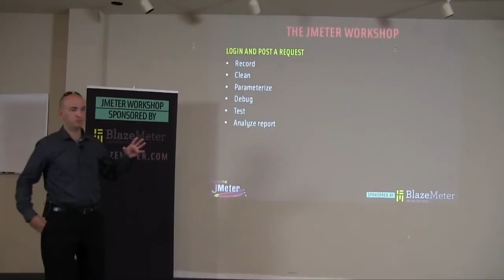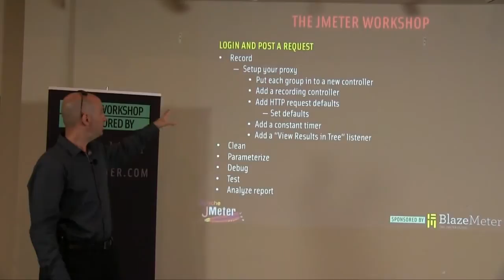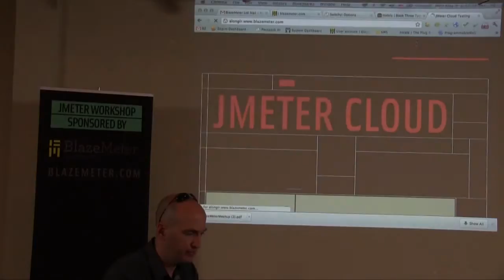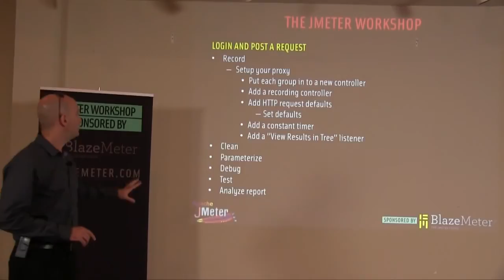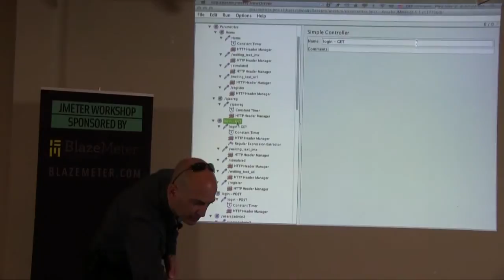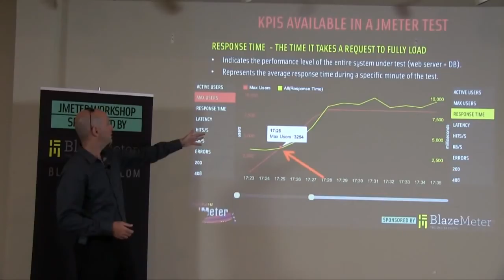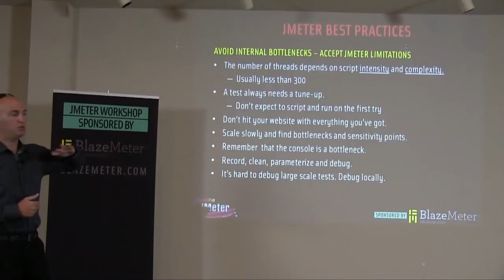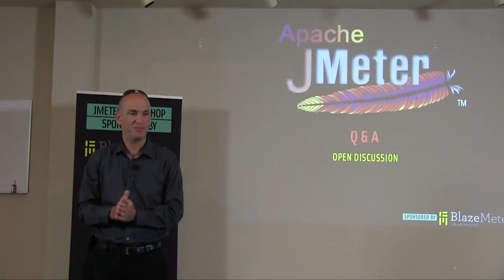JMeter Workshop - BlazeMeter JMeter Meetup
Santa Clara, CA - May 9th 2012

JMeter Workshop

- Presenting -
Alon Girmonsky - Founder & CEO of BlazeMeter

Video work by:
Troy McGee - Tech Springboard
- Connecting Tech & Talent -